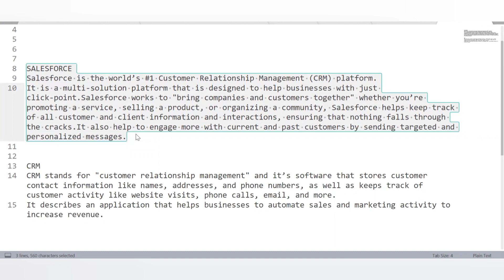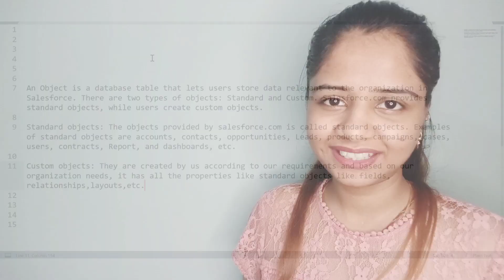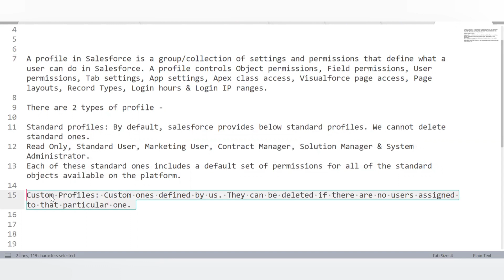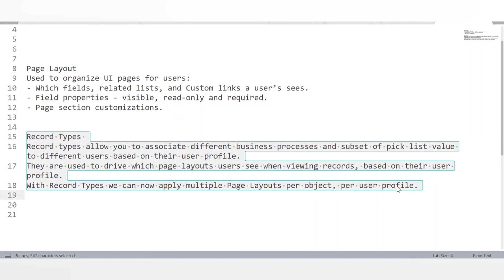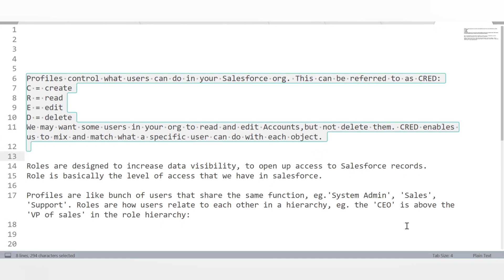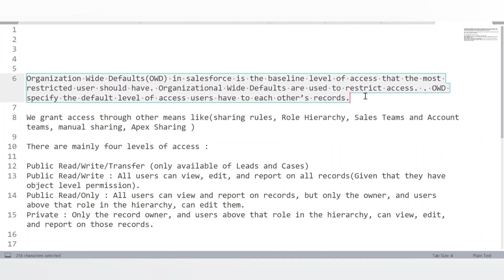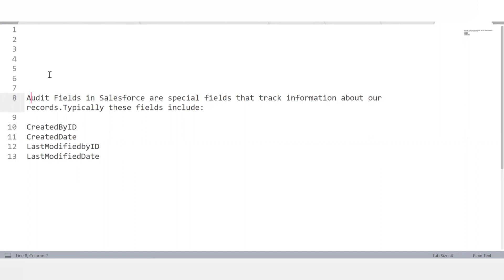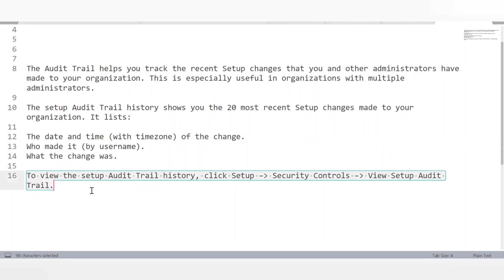Interview Question On Salesforce Admin | kanika chauhan